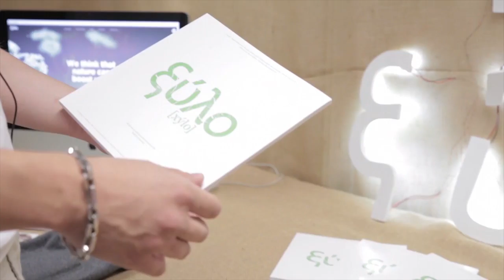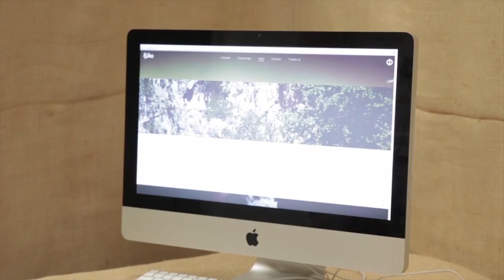E-ArtSup - Robin JEANNEY